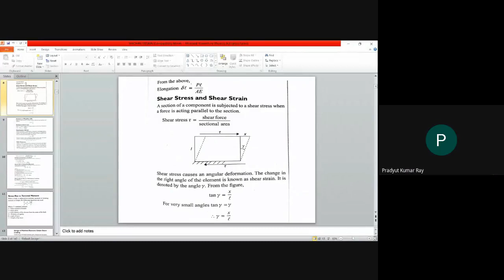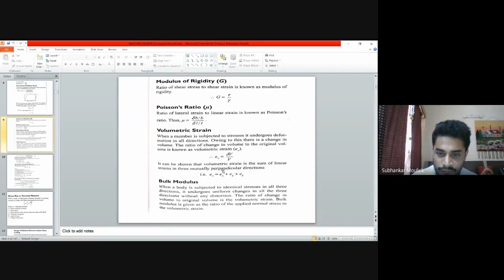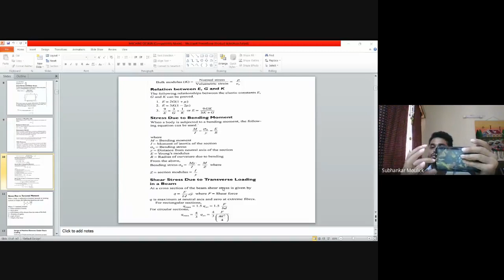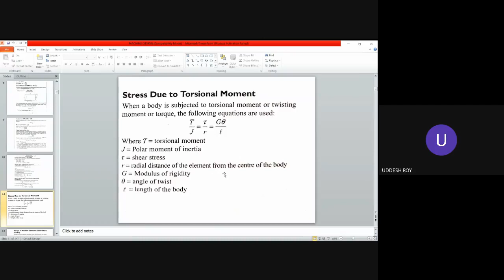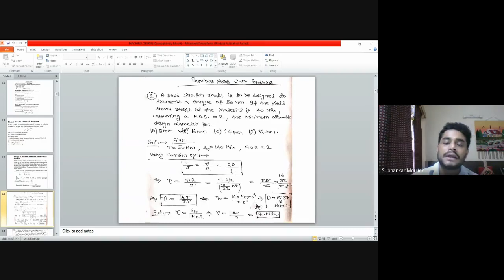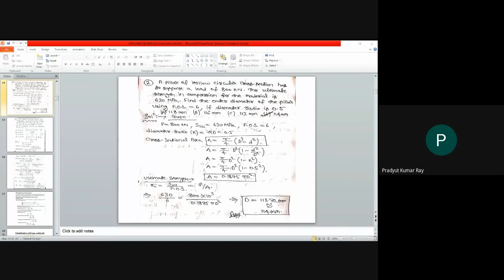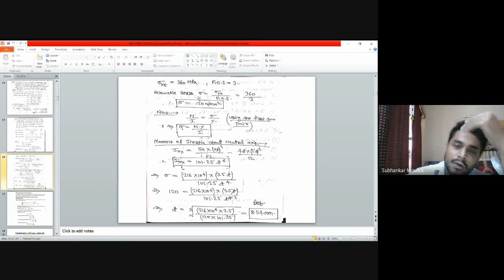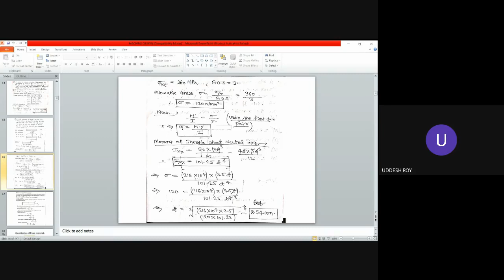GATE LECTURE-2 (MACHINE DESIGN)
GATE LECTURE SERIES OF MECHANICAL ENGINEERING